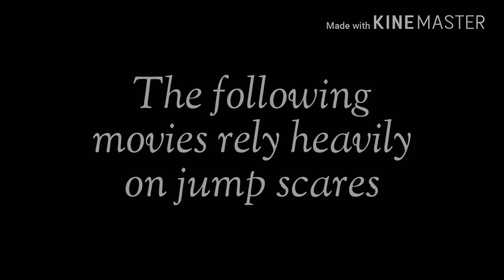Jump scares replaced by silence or comedy music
Jump scares are lazy. Sure quick fix way to startle somebody but not inherently scary. Remove or replace them and then watch these horror movies fall flat.